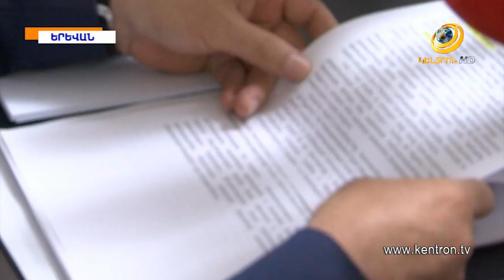Քաղաքաշինության կոմիտեն շինարարական բում է խոստանում